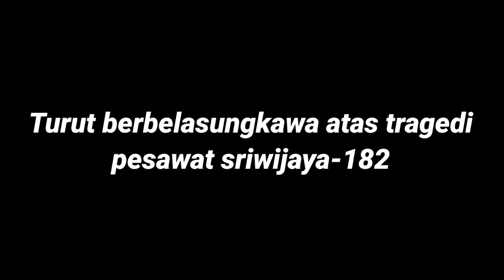Keseruan Laga antara Jokowi Vs Ibad | Bigmatch! | Balap sepeda onthel surabaya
Joko Vs Ibad
Win Jokowi
masih (1-1)